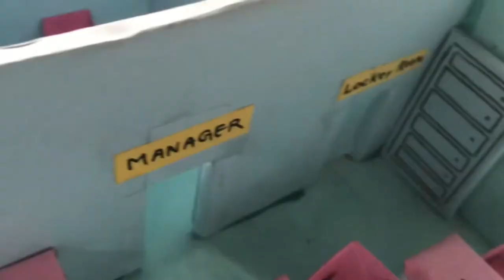SBI bank Model for school college project | Bank Model using Thermocol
SBI BANK